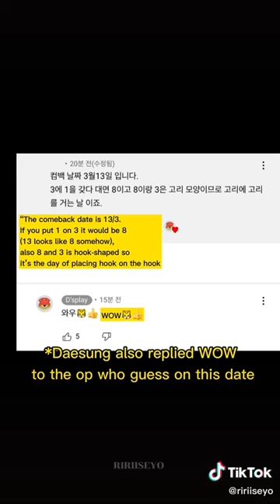Believe if you want ☝️😌